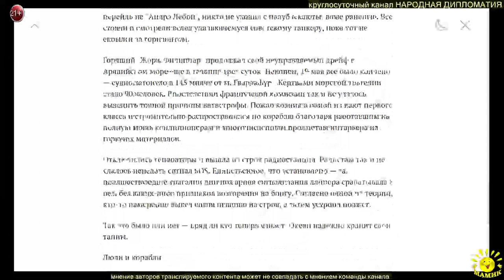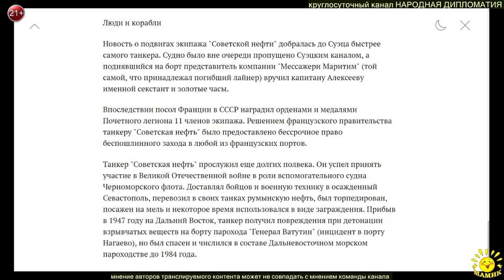Как танкер «Советская нефть» спасал французов. Забытый подвиг советских моряков